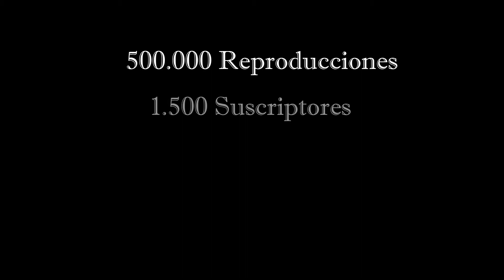Trailer Club Lafuente 2018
Trailer 2018 de Club Lafuente TV (YouTube) donde el canal llega a los 1.500 Suscriptores y a las 500.000 Reproducciones con un contenido 100% original. En conjunto con el Club Lafuente y M Producciones - Foto, Video y Marketing Digital.

Realización:
M Producciones - Foto, Video y Marketing Digital